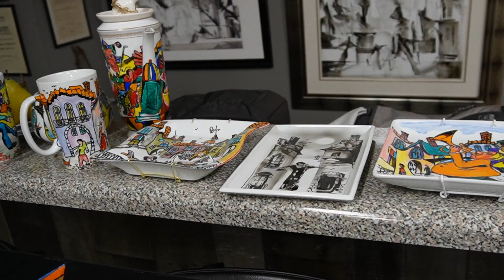Artist Spotlight - Vladimir Vitkovsky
I am very excited to introduce Vladimir Vitkovsky, a multi-award winning artist, and his family!